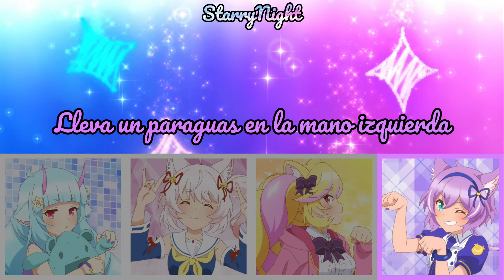Hiromenes{Sub Español}Mashumairesh~Show by Rock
Después de varios problemas pude subir ヒロメネス de Mashumairesh, la cual como casi todas las de esta banda es hermosa, la única pega tal vez sería en el 3:16, ya que ese corte de repente es muy raro